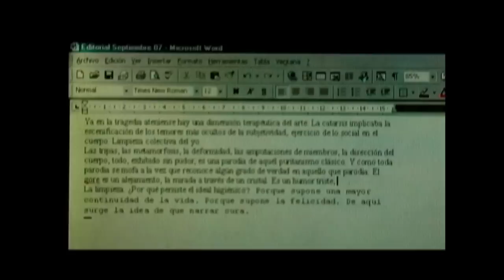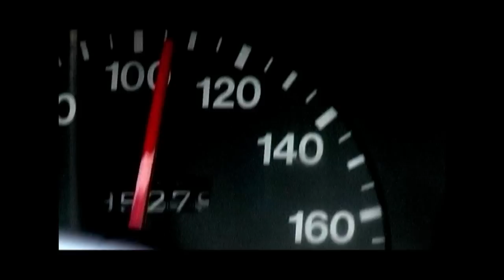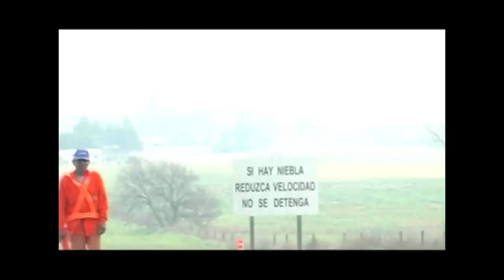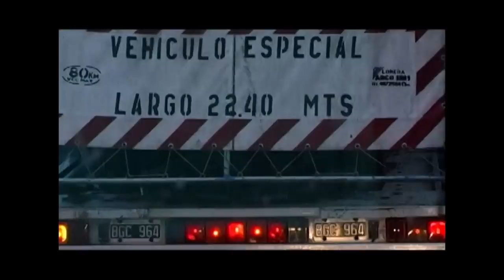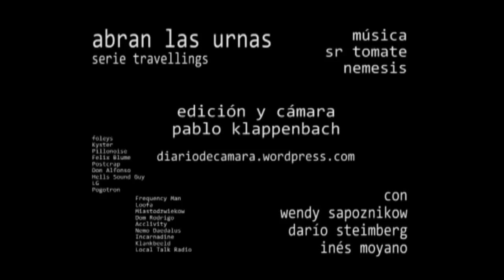Abran las urnas - Serie Travellings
Elogio del robo.

Mini dv, 10'. Argentina, 2011.

Con: Inés Moyano, Wendy Sapoznikow, Darío Steimberg.

Foleys: Kyster, Pillonoise, Felix Blume, Postcrap, Don Alfonso, Hells Sound Guy, LG, Pogotron, Frequency Man, Loofa, Miastodzwiekow, Dom Rodrigo, Acclivity, Nemo Daedalus, Incarnadine, Klankbeeld, Local Talk Radio.

Edición y cámara: Pablo Klappenbach.